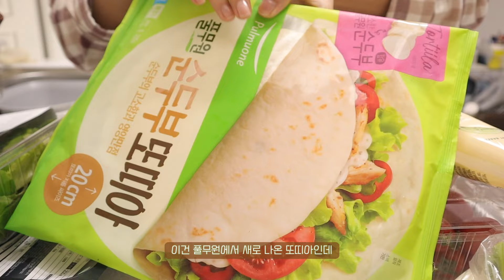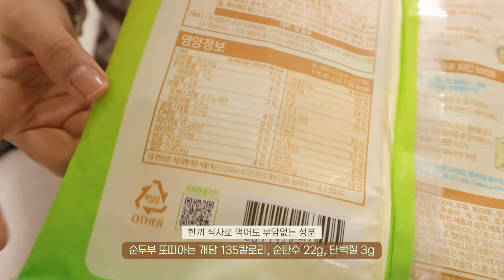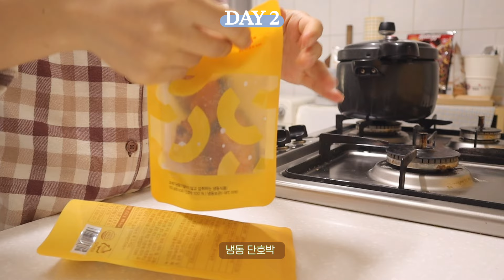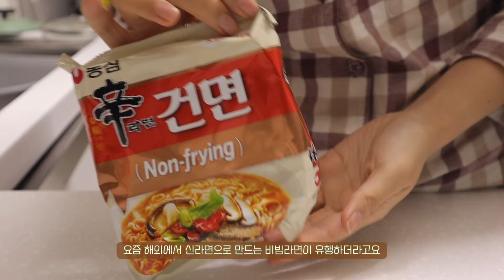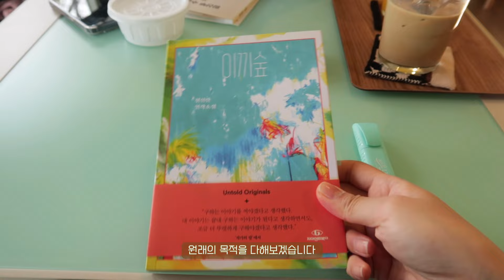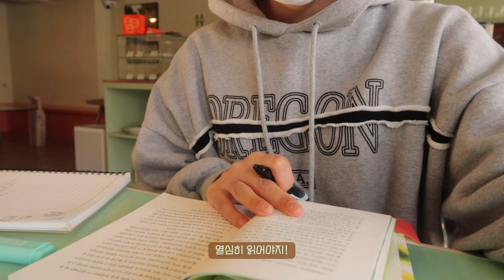해외 SNS에서 유행하는 레시피💻 다이어트식으로 따라 만들어 먹는 다이어트 브이로그 | 또띠아와퍼/신라면비빔마요/김치토스트/스테이크 맛있게 굽기/바삭 단호박 | 간헐적단식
✨only 식단 타임라인✨
00:18 마켓컬리 언박싱
00:49 또띠아 와퍼
05:12 매콤 소고기 포케
07:13 바삭 단호박 굽기
09:42 신라면 비빔마요
12:16 김치 토스트
16:40 소고기 맛있게 굽기

오늘은 지난번 sns 레시피 따라하기 2탄인
해외 SNS 유행 레시피 따라하는 영상을 준비했어요⭐️
특히 또띠와 와퍼와 신라면 비빔마요는 꼬옥 만들어보세요🫧
속세 음식 하나도 부럽지 않은 진짜 꿀맛탱 음식들!
내일 저녁은 오늘 영상 속 레시피 따라해보기..😉
그럼 여러분 이번 영상은 조금 짧지만 금방 또
긴~ 식단 영상으로 찾아올게요!
오늘 영상도 편안하게 보시고 우리는 다음 영상에서 또 만나요💖